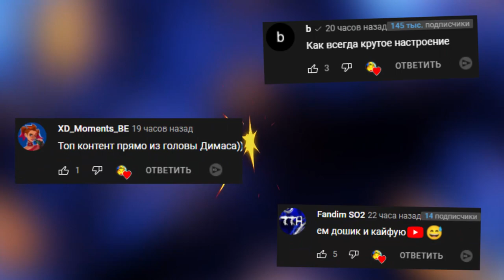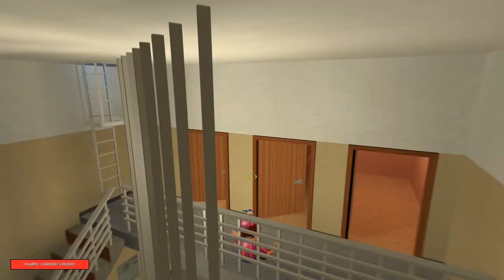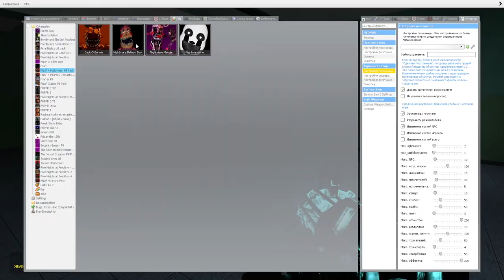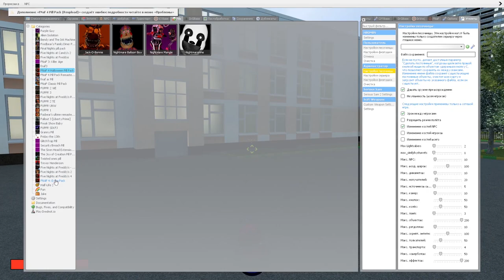АНИМАТРОНИКИ В ШКОЛЕ ИЩУТ НАС FNAF COOP ► Garry's Mod